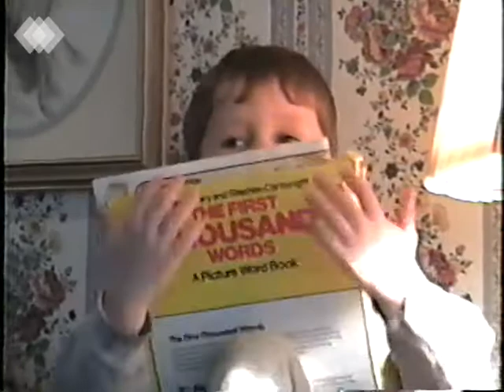Family Chatting Jan 1995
Family hanging out at our Winterwood house.